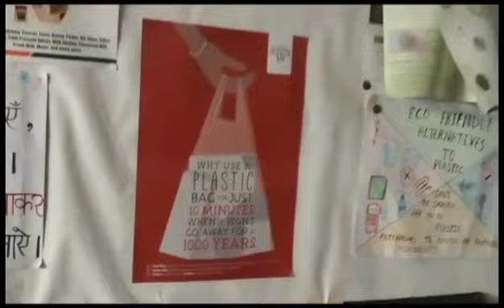"A World Bound by Plastic: Echoes of Tomorrow" by Samiksha Mishra".Polythene Bag Biography Challenge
Captivating entry alert!

Check out "A World Bound by Plastic: Echoes of Tomorrow" by Samiksha Mishra from the Department of Hindi, Miranda House!
Experience the powerful narrative that unravels the impact of plastic on our planet and the echoes it leaves for tomorrow!

Let's join hands to break free from the clutches of plastic and create a sustainable future together!

Watch the thought-provoking video now and be inspired to make a difference!